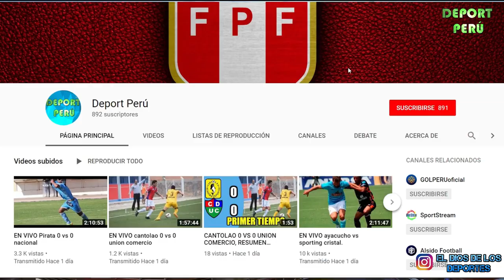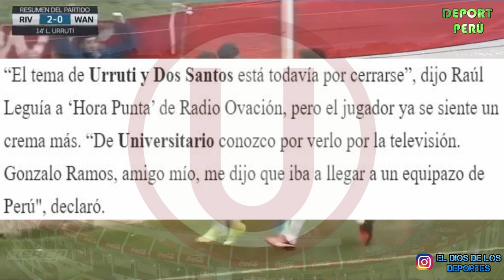LUIS URRUTI A UNIVERSITARIO | DONAL MILLAN YA FIRMO | CARRILO EXPULSADO